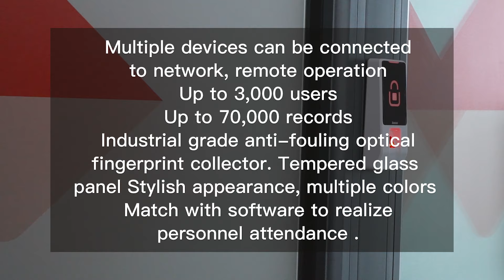Anson DF30 Fingerprint Access Control and Time attendance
Anson DF30 is Access Control and Time attendance fingerprint unit, it includes RF reading, keypad and fingerprint recognition. It comes with Anson easy software (Safesmart Busniness) to manage difference Anson devices.